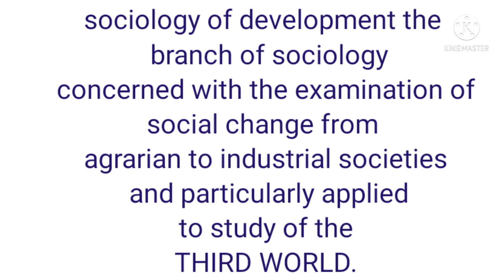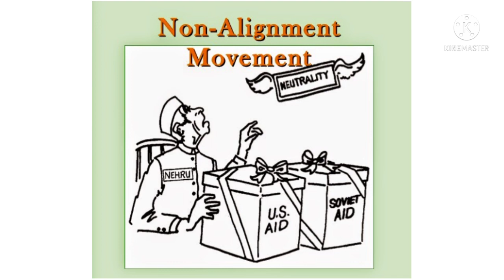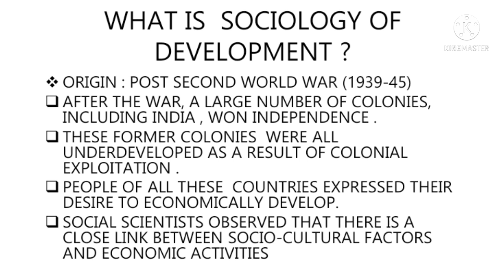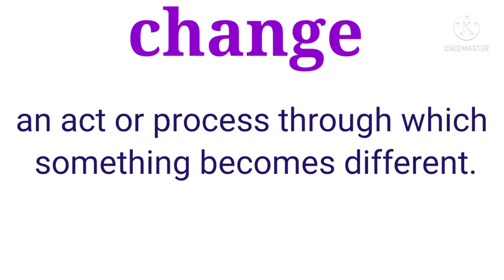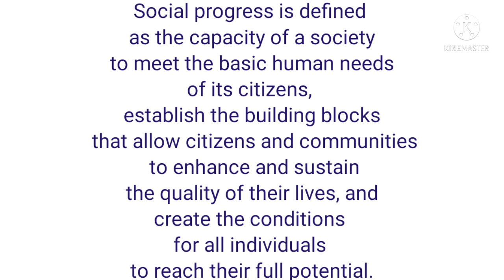Sociology of Development